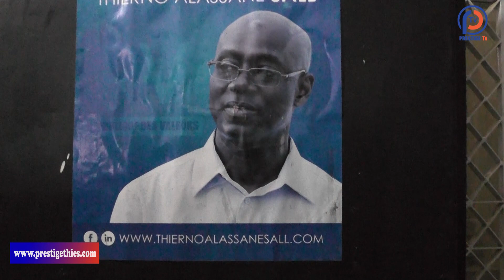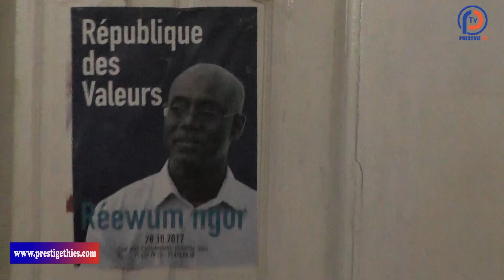ARRESTATION DE THIERNO ALASSANE SALL: SES PARTISANS MENACENT DE DESCENDRE DANS LA RUE